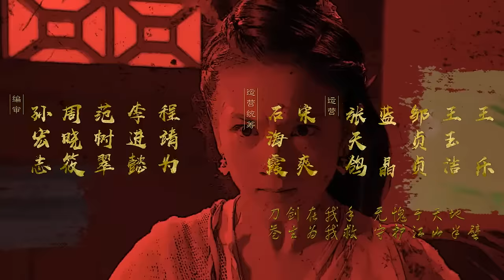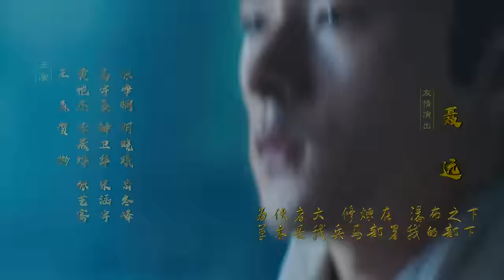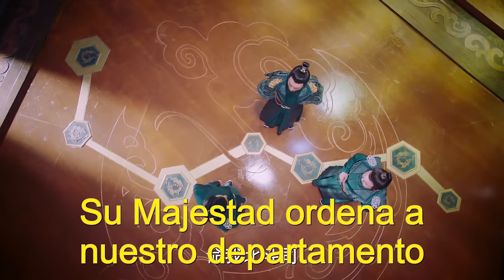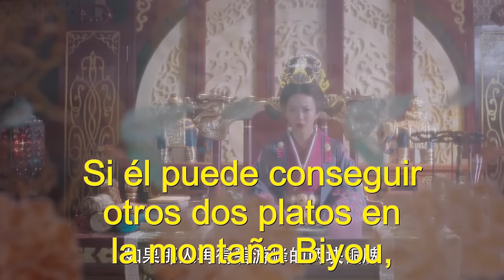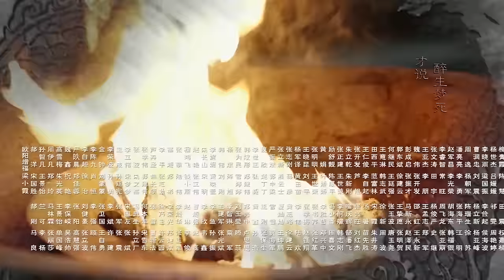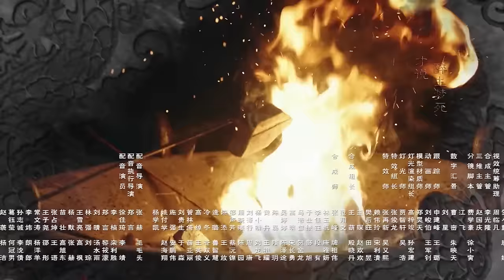【Subtítulos en español】El caso mágico de la dinastía Song 26丨大宋北斗司26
💬Sinopsis：
Durante el reinado de Song Zhenzong, cuatro jóvenes héroes con extraordinarios talentos y acrobacias se reunieron en Beidousi para romper los casos serios de quema de cerebro y compartir el destino de la historia.

✨El Mejor Canal de Teleseries Chinas
Con los Últimos Subtítulos en Español
~YoYo Siempre a Tu Lado~